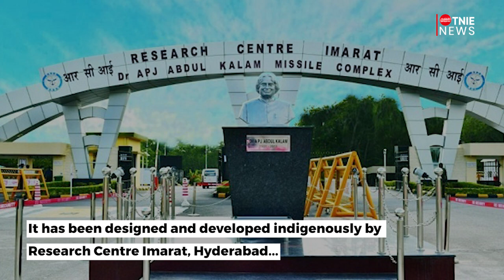DRDO conducts 2 successful flight tests of VSHORADS missile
The DRDO conducted two consecutive successful flight tests of Very Short Range Air Defence System missile. The testing was conducted at Chandipur off the coast of Odisha. The flight tests were carried out from a ground-based man-portable launcher against high-speed unmanned aerial targets.